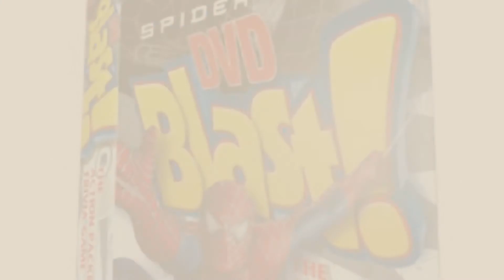Top 10 Spiderman 3 Dvd [2018]: Spiderman DVD Blast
Black Friday / Cyber Monday Spiderman DVD Blast by Screenlife

Black Friday / Cyber Monday EXCLUSIVE 10" VENOM FIGURE - SPIDERMAN 3 Limited Edition DVD GIFT SET [Toy] by Spiderman 3 DVD Gift Set

Black Friday / Cyber Monday Exclusive 10" Sandman Figure - Spider-Man 3 Limited Edition DVD Gift Set by Marvel

Black Friday / Cyber Monday Funko Pint Size Hero: Spider-Man 3pack Set 2 Collectible Figure by Funko

Black Friday / Cyber Monday Funko Dorbz Spider-Man Homecoming Spider-Man New Suit (styles may vary) Action Figure by FunKo

Black Friday / Cyber Monday Funko 13317 Marvel Spider-Man Homecoming by Spider-Man Homecoming

Black Friday / Cyber Monday Funko POP Marvel: Doc Ock Vinyl Figure by Funko